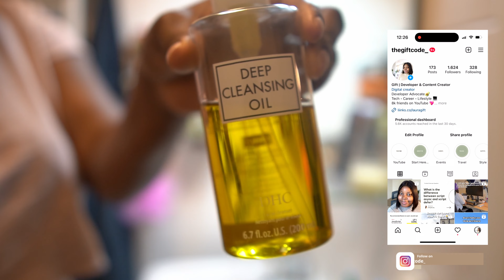A Day In Life Of A Software Developer Advocate in Amsterdam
Hello everyone! In this video, I share a work day as a developer advocate in Amsterdam.

Skincare Products Used

⌛️ Timestamps
0:00 - Intro
0:17 - Morning Routine
2:01 -  Plans for the day
8:19 - Lunch Break
9:25 - Unboxing my packages
11:51 - Back to Work
12:14 - Outro
13:14 - Boxing Class
📹 Recording Kit 📹

🖥 Desk Equipment 🖥